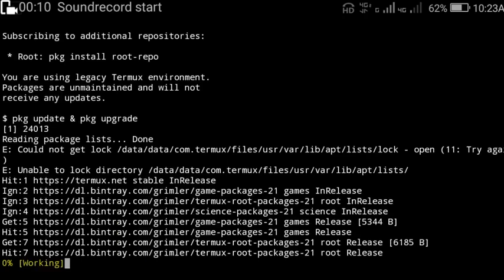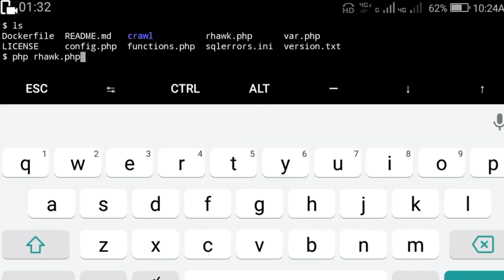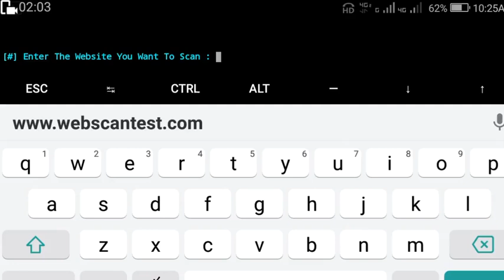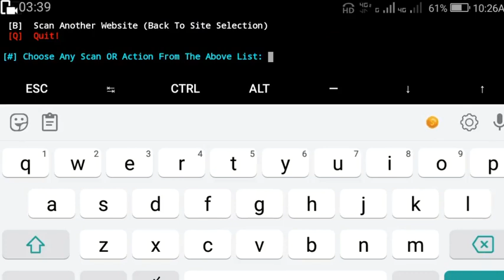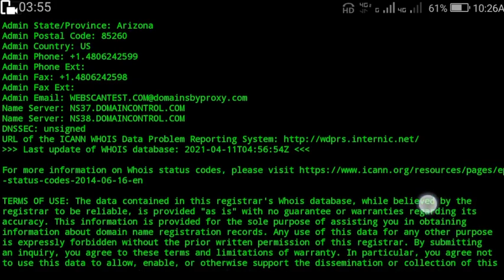How to Red Hawk tool install in termux/How to use Red hawk with practical/Redhawk/EthicalHacking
How to Red Hawk tool install in termux/How to use Red hawk with practical

cd RED_HAWK
php redh.php

Hi guys welcome to mychanel specialupdates,this chanel information tecnolgy of speialupdates in telugu,and trending of specialupdates